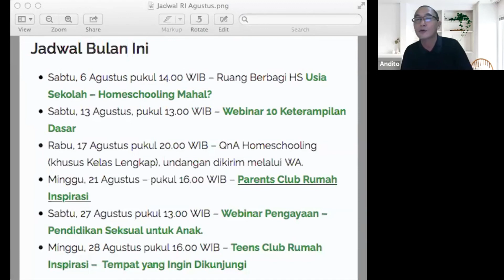Homeschooling Mahal?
Benarkah homeschooling mahal?

Kalau mau homeschooling, bayangkan seperti menyekolahkan anak di sekolah swasta. Sediakan biaya seperti sekolah dengan standar yang dituju.

Cek biaya gedung dan SPP di sekolah swasta itu. Namun biaya itu bisa dikelola sendiri dananya untuk kegiatan dan materi belajar yang sudah dipilih.

Ada pengalaman terkait biaya homeschooling yang dikeluarkan selama menjalaninya?

Silakan simak  “Homeschooling Mahal?” bersama orangtua di Rumah Inspirasi.

Tujuan dari diskusi ini agar kita semua bisa memahami apa saja elemen biaya homeschooling dan bagaimana para peserta diskusi berbagi bagaimana mengelola biaya homeschooling mereka.

Tentang Rumah Inspirasi
Tempat orangtua belajar tentang parenting & homeschooling.

Tertarik Homeschooling?

MATERI SIAP PAKAI

Aneka printables berisi workbook matematika, workbook IPA, aneka lapbook untuk menunjang kurikulum Merdeka Belajar, jurnal, workbook literasi keuangan

TERHUBUNG DENGAN AAR & LALA